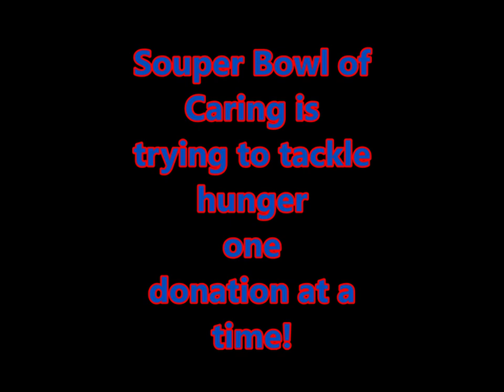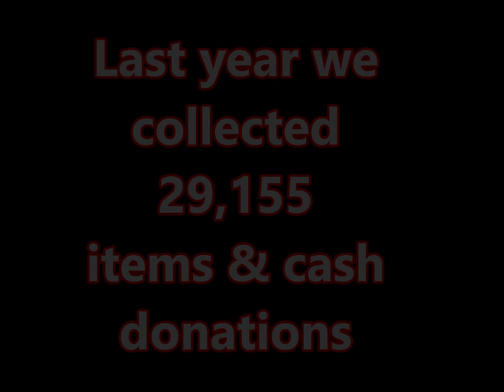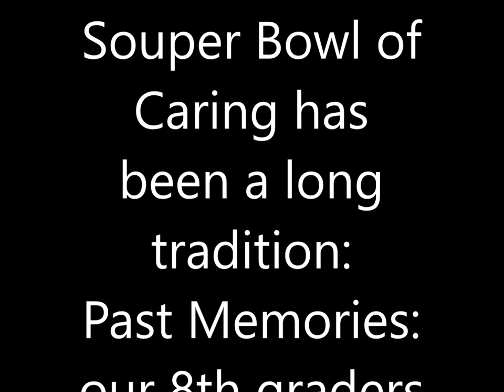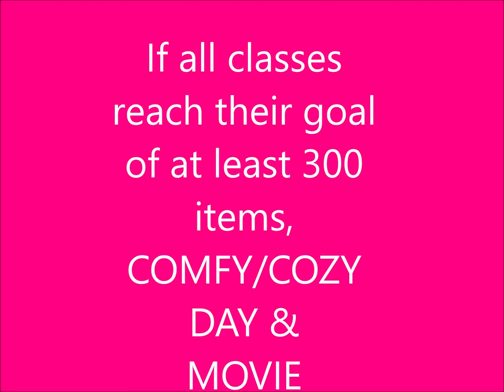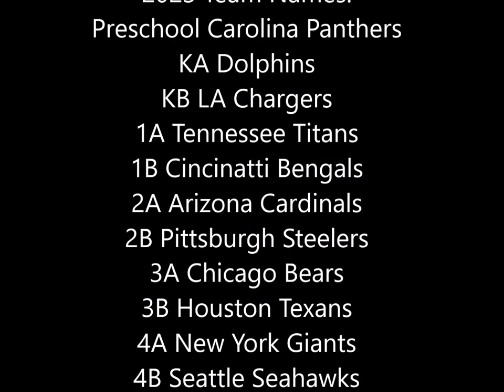Souper bowl of caring 2023 kick-off video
Our annual Souper Bowl of Caring food drive is starting. All donations will go directly to Catholic Community Services of Northern Utah. @souperbowlofcaring